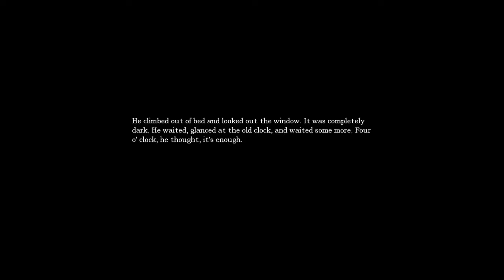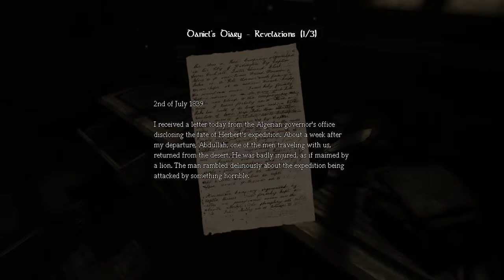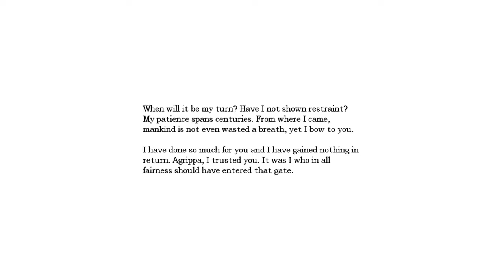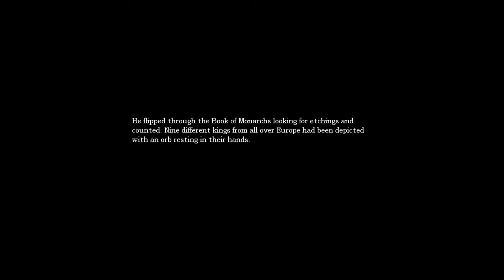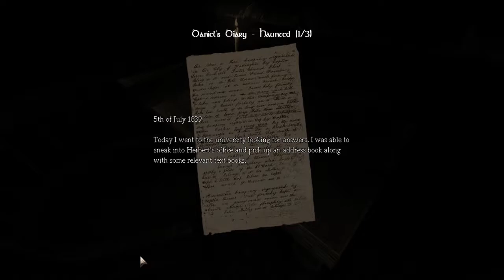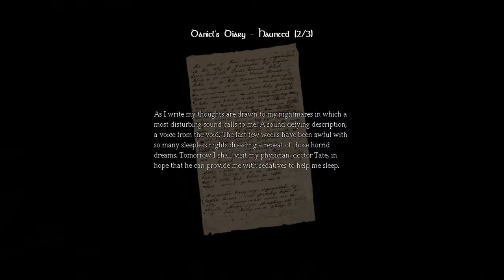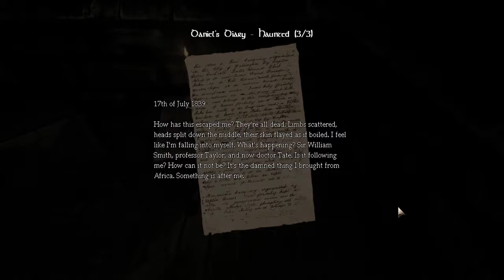Basement Quality TFTB2017 - Amnesia: The Dark Descent (Part 3/4)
Nathan, Pat, and Taha hide from a horrible monster in the closet

Don't cut up animals and stitch them back together, I can not emphasize this enough